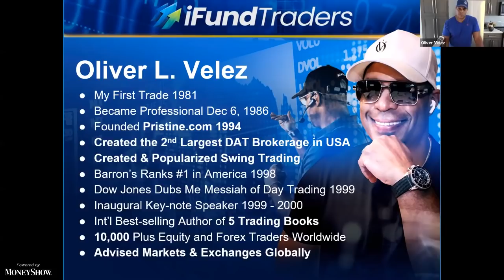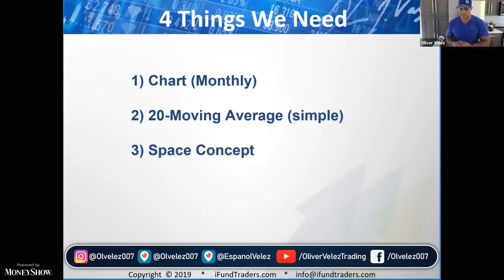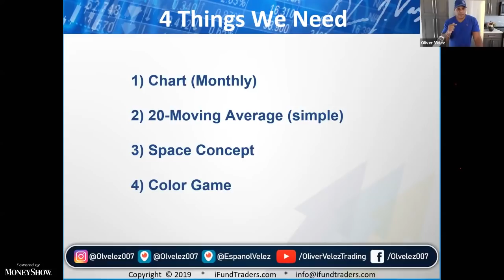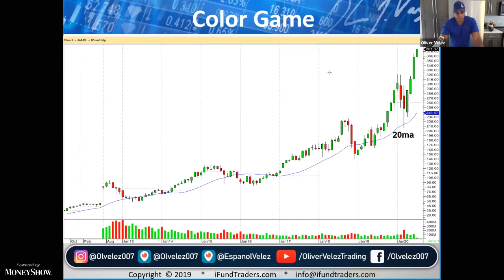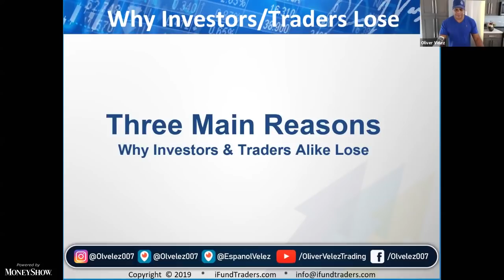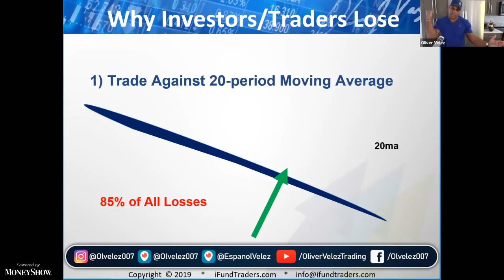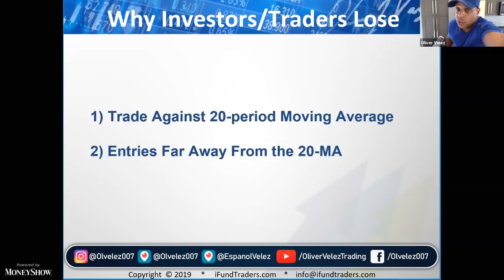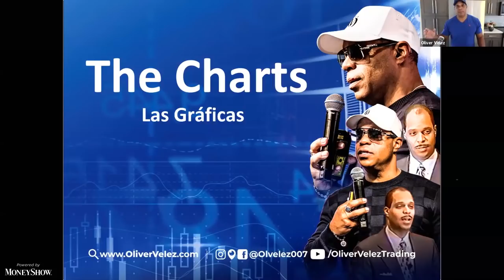Oliver Velez | How to be on the Right Side Every Time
Oliver L. Velez, a world-renowned trader and one of the most sought after speakers and teachers on the subject of trading the financial markets for a living, will reveal a trading tactic that has been rewarding him almost every single day for the last 30 plus years. Attend this event and make this powerful tactic your very own!

Whether you’re an investor or trader, several groundbreaking live presentations Sep 1-3, 2020. Check them out here!